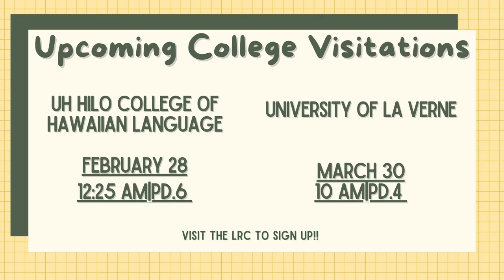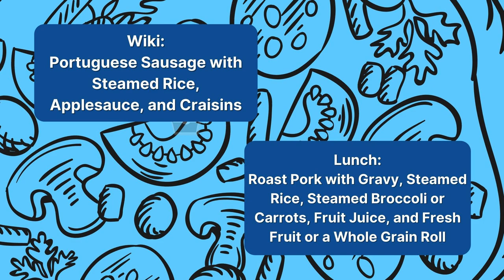02/18/2022 KVIKS News Bulletin